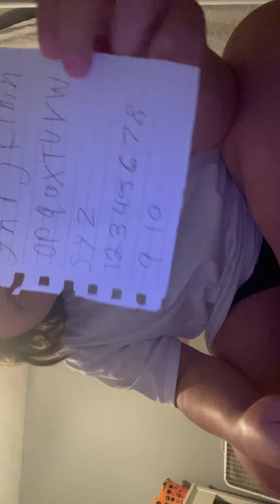Playing the ojjiie board